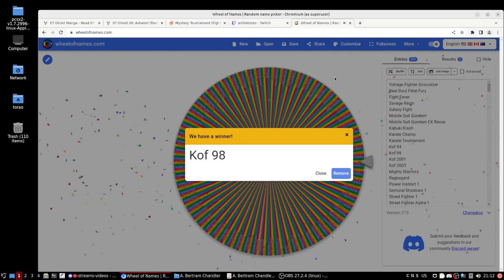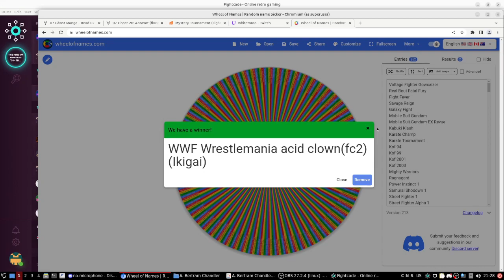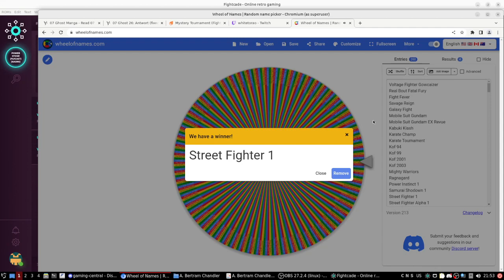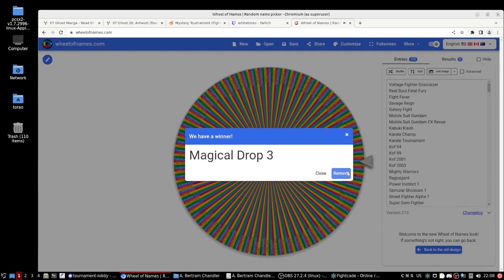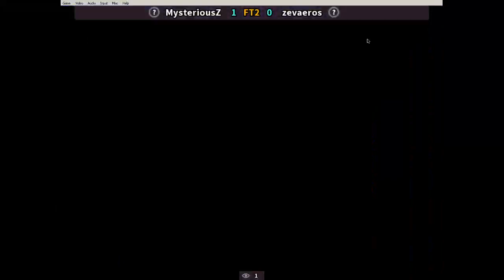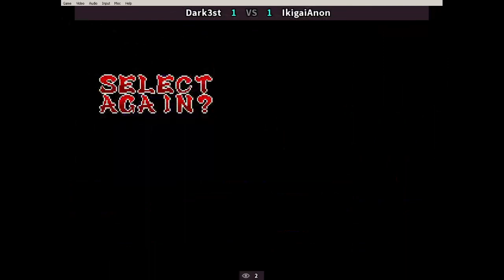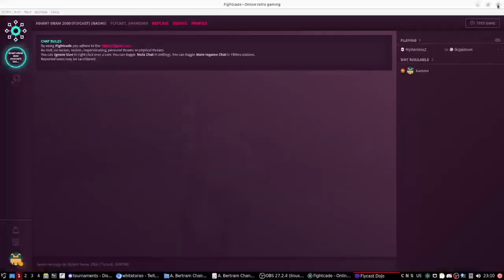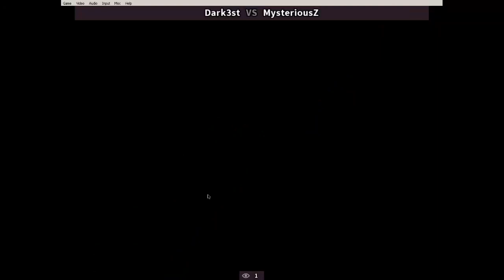Mystery Tournament no 15 (Fightcade 2) Tournament